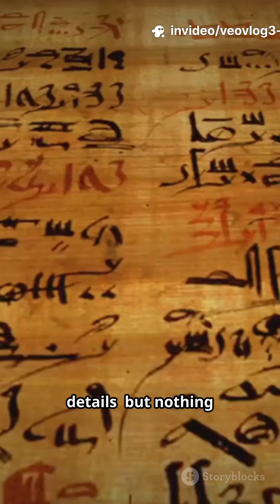“What If the Pyramids Were Actually Power Plants? ⚡🧱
For thousands of years, we’ve been told the pyramids were just royal tombs…
But what if they were something far more advanced — massive ancient power plants designed to harness natural energy from the Earth itself? ⚡

Recent theories suggest that the Great Pyramid of Giza’s structure, materials, and geometry were not just symbolic — they were functional. From the alignment with Earth’s magnetic field to the chambers’ quartz composition, everything points to a lost form of wireless energy technology.

Could it be that ancient Egyptians, or perhaps an even older civilization, understood energy in a way we still can’t explain? Did Nikola Tesla rediscover what they already knew?

In this documentary short, we explore the forgotten science behind the pyramids — from resonance chambers to earth energy lines, and the shocking evidence that suggests the ancients may have powered their cities thousands of years before modern electricity.

👁️ What if our ancestors weren’t primitive… but far more advanced than we can imagine?

🧩 Watch till the end — the last clue might change how you see history forever.

🔹 Ancient Civilization Theories
🔹 Forbidden Science & Lost Technology
🔹 Deep Mysteries & Documentaries
🔹 Truths Hidden in History

🕵️‍♂️ If the pyramids could generate energy… what else did the ancients know that we’ve forgotten?PyramidPower